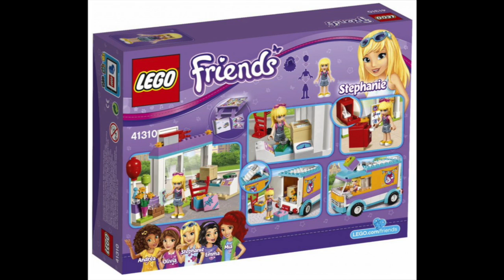Lego Friends - Heartlake Gift Delivery | Quick Look Preview - 41310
Lego Friends - Heartlake Gift Delivery (41310).   Stephanie loves delivering presents, but she needs your help! Help her check the order and select the correct gift to send—is it a balloon, flowers or a special party invitation? Put the gift inside the gift box and load it into the delivery van, then drive off with Stephanie to make the delivery. Everyone in Heartlake City is happy when they see this special van heading their way!